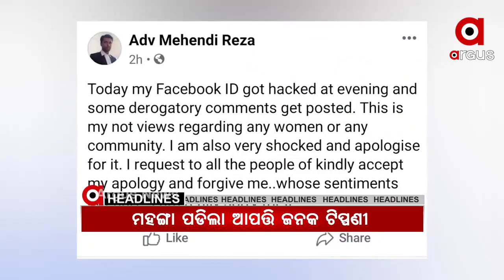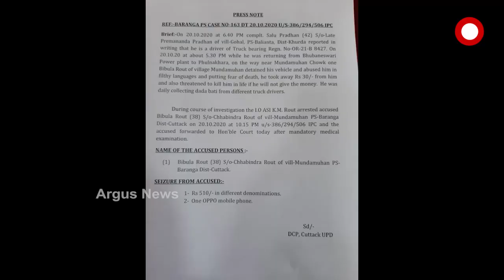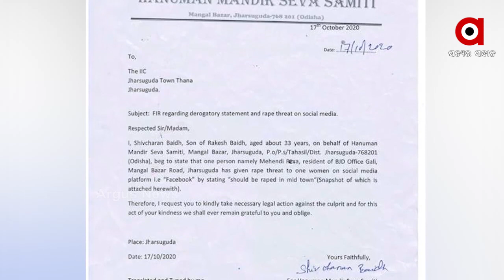Argus Update 8Am News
କେନ୍ଦ୍ରୀୟ କର୍ମଚାରୀଙ୍କୁ କେନ୍ଦ୍ରର ଉପହାର... ନୟାଗଡ଼ର ପରୀଙ୍କ ପରିବାର କଥା ଶୁଣୁନି ପ୍ରଶାସନଆକାଉଣ୍ଟ ହ୍ୟାକ ହୋଇଥିବା ସଫେଇ ଦେଲେ ମେହେନ୍ଦୀ...କଳାହାଣ୍ଡି ଜିଲ୍ଲା ପଛୁଆ ବ୍ଲକ ଲାଞ୍ଜିଗଡ଼ରୁ ଆସିଲା ବିକାଶର ବିକଳ ଚିତ୍ର...